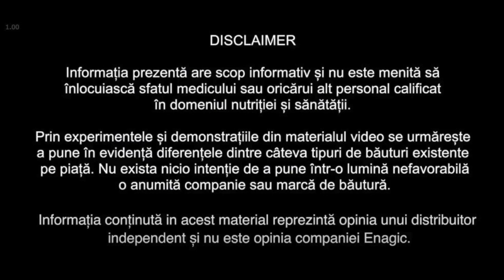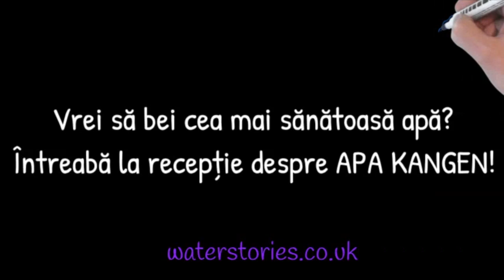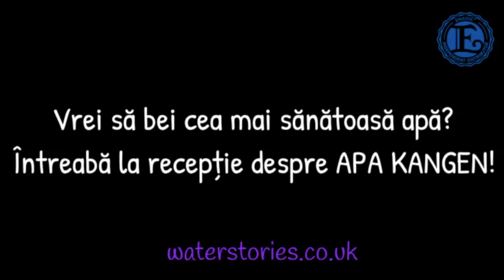Ce se intampla cu rosiile spalate cu apa Kangen. Detalii pe